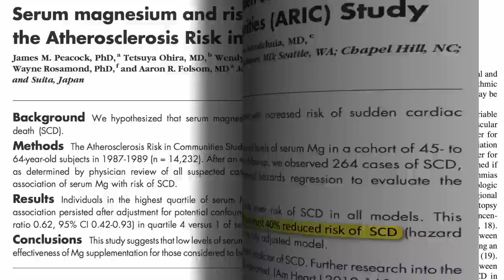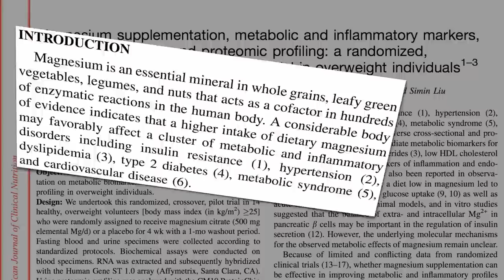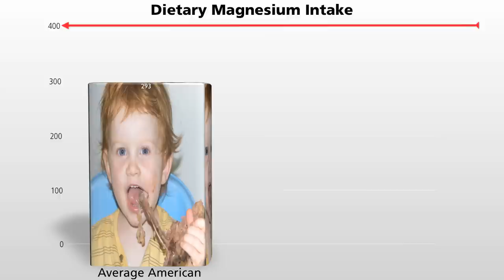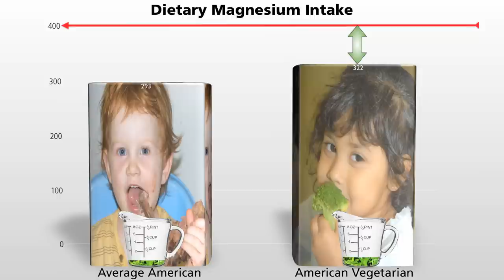Mineral of the Year--Magnesium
DESCRIPTION: Despite promising autopsy and population data suggesting that inadequate magnesium intake is a risk factor for sudden cardiac death, it wasn't until recently that this was demonstrated in prospective studies. Make sure you watch the "prequel" to this video, How Do Nuts Prevent Sudden Cardiac Death? Though those eating plant-based diets may average less than half the nutrient deficiencies than meat-eaters, as seen in Omnivore vs. Vegan Nutrient Deficiencies that's not saying much given how pitiful the Standard American Diet is to start with. See, for example Nation's Diet in Crisis and Calculate Your Healthy Eating Score There are many more videos on greens beans grains nuts and seeds as well as a thousand other topics

Have a question for Dr. Greger about this video? and he'll try to answer it!

Image Credit: David T Jones and USDAgov / Flickr